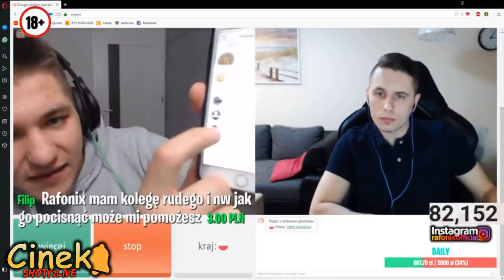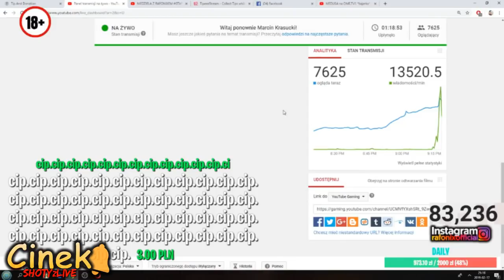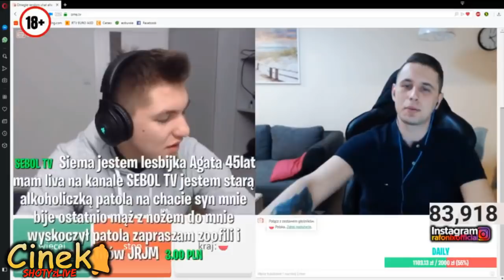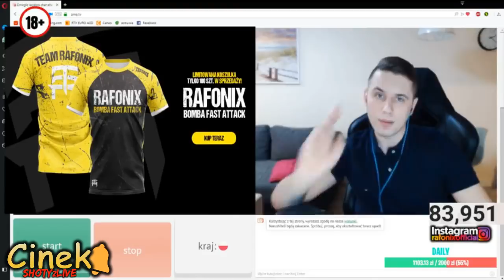RAFONIX Spotyka MEDUSE Po Ponad ROKU CZASU Na OME TV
*ZAKAZ KOPIOWANIA SHOTÓW Z MOJEGO KANAŁU*